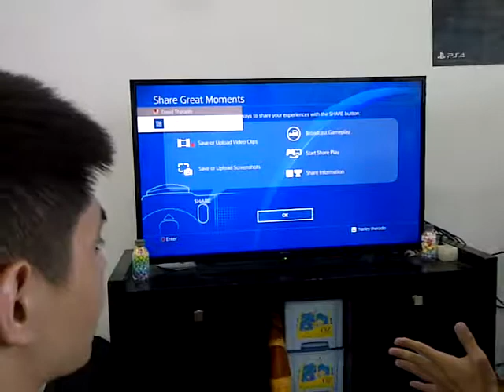VincentGading vs SbyRazor - Kepret Tour Episode 8 Match 3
VincentGading(Shaheen) vs SbyRazor/Sean(Jin)

Kepret Tour Episode 8 di Anima Game Store, Jakarta 13 Januari 2018